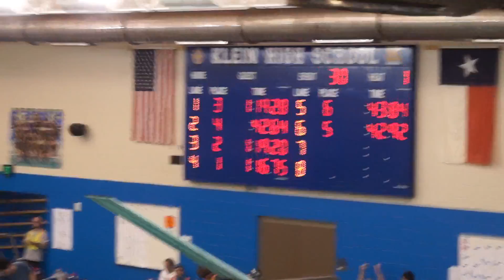Event 30, Lane 4, 100 Breast